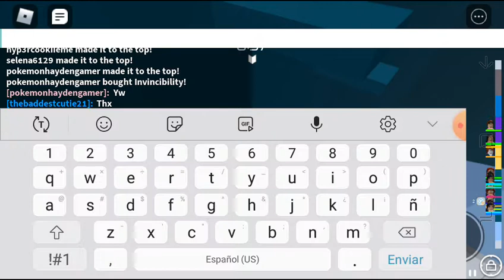Im playing two games in a one video